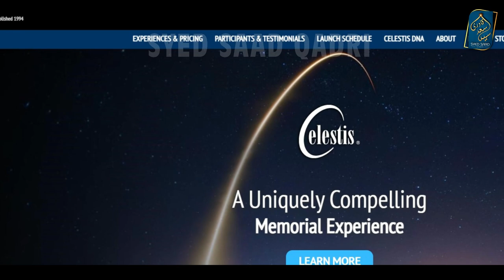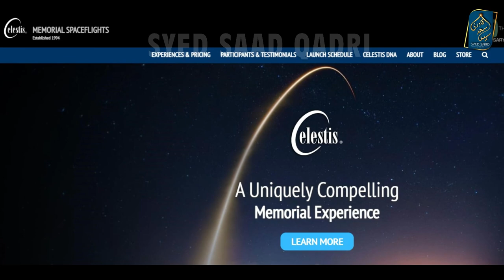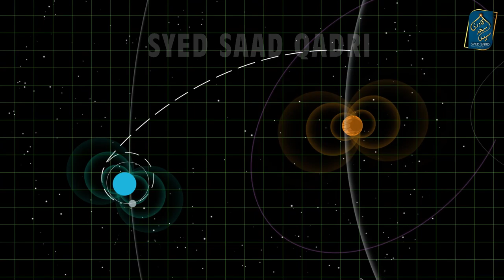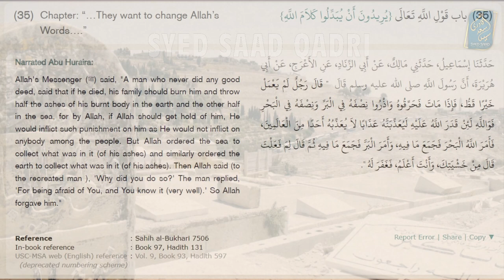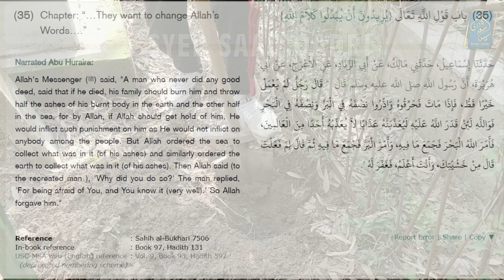Chand per Pehle Qabar | First grave on Moon | First grave in space